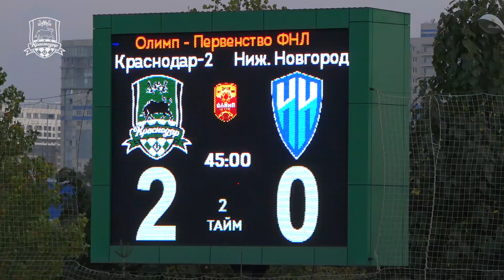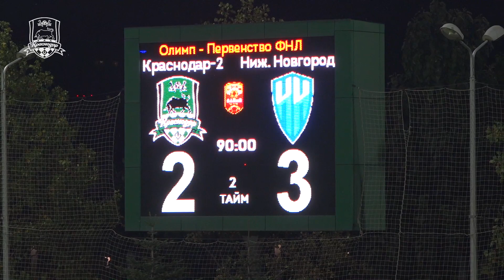Видеообзор матча «Краснодар-2» – «Нижний Новгород»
Олимп-Первенство ФНЛ-2020/21. 13-й тур. «Краснодар-2» – «Нижний Новгород» – 2:3